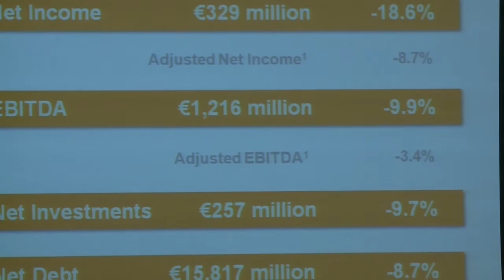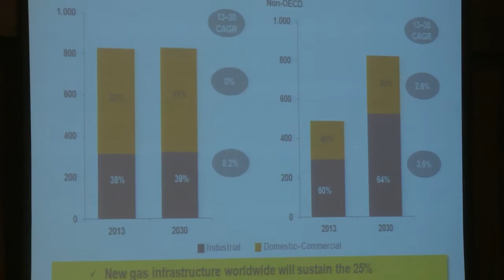Visión Estratégica 2016-2020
En este vídeo te contamos los objetivos establecidos por la compañía en la Visión Estratégica 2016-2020 de Gas Natural Fenosa.